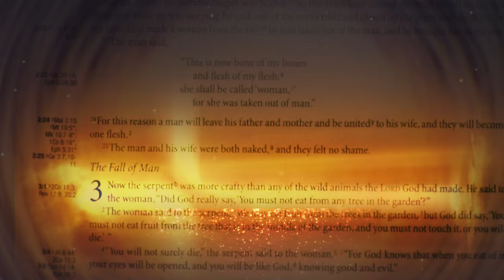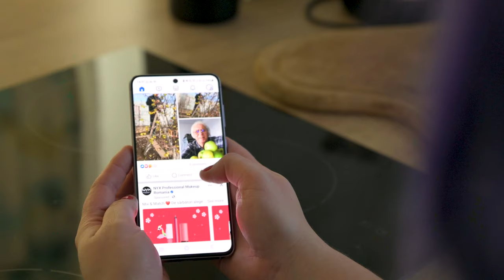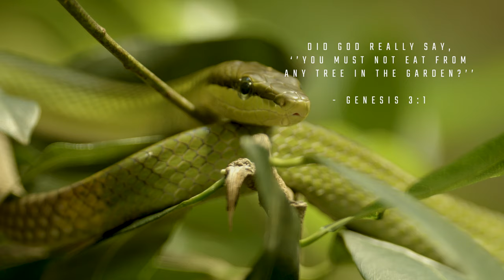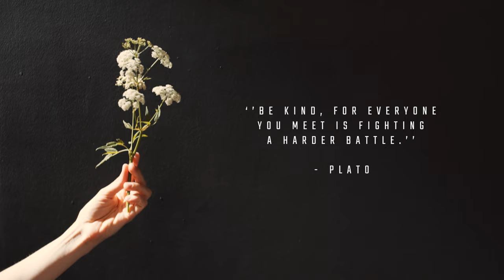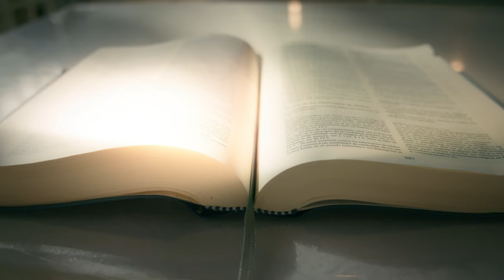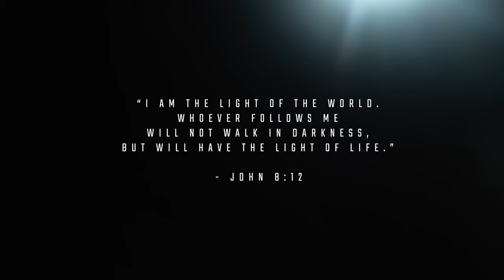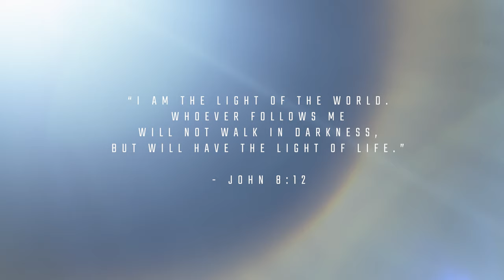I found the infected fLIE... and killed it.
Welcome to 'Bible Twists,' my YouTube journey where I share my personal take on the Bible in search of keys to a wiser and happier life. Join me as we explore how Satan's influence has shaped our lives, unraveling the truths that lead to genuine happiness.

As we delve into the profound secrets of the Bible that offer peace, meaning, and long-term happiness, my goal is to create a space where we can connect, learn, and grow together.

What do you think of my story?

00:00 - Intro
00:31 - Did God really say?
03:18 -  The Garden of Eden
04:26 - You must not eat
06:15 - Did God really say
07:25 - The serpent deceived me
08:36 - God clothed me
10:01 - Random acts of kindness
15:01 - Outro